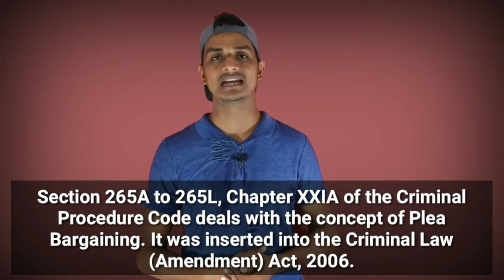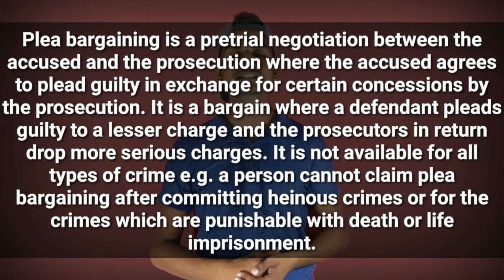Brief introduction of Plea Bargaining in India | Chapter 21 -A ( Section 265 A -L )CrPC in Hindi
A plea bargain (also plea agreement or plea deal) is any agreement in a criminal case between the prosecutor and defendant whereby the defendant agrees to plead guilty or nolo contendere to a particular charge in return for some concession from the prosecutor. This may mean that the defendant will plead guilty to a less serious charge, or to one of the several charges, in return for the dismissal of other charges; or it may mean that the defendant will plead guilty to the original criminal charge in return for a more lenient sentence.
In this video we'll  talk about  every aspect  of plea bargaining...Hope you'll like it 👍